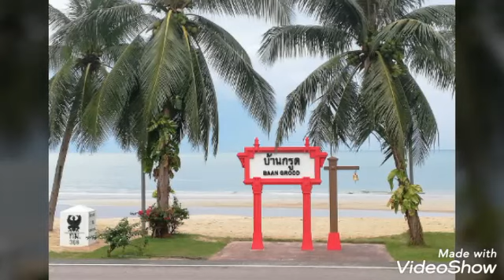Hua Hin🇹🇭Thai Riviera Pt 5 explorer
Thai Riviera

along the endless Beaches, relax at for a stop at Khao Kalok Beach,
Sam Roi Yodt park towards Dolphin Bay and Beaches.

From there onwards trough the 3 enchanting Prachuap Bays,

laid back Baan Grood, a must see is majestic Wat Thang Sai, on a hill overlooking the coastline

Bang Saphan,
Wat Bo Lang and save time to enjoy a meal there alfresco on a beautiful Beach

Dont miss the photo opps at the Sand Dunes, Tung Maha Bay, Chumphon view point and finally return to HH.

Driving along the roads close to the coast one will discover 100s of beautyful secluded picturesque Beaches, Bays, Fishing Harbours and relaxed every day real Thai live.

Opportunities to take great photos and videos are multifold.

Welcome inquire about information and transportation options,
For more details please pm

Khun Siwalai
Spa Patcharapat

Please stand by for more info forthcoming shortly 😉